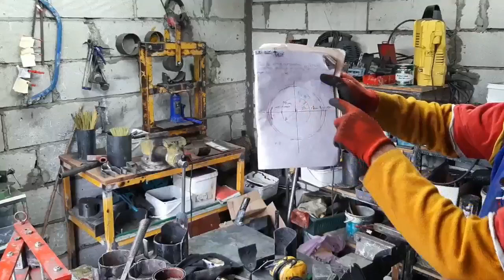Gravitacione čizme za lečenje kičme - Prepravka Kineskih čizmi 2 deo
Ovoo je drugi deo videa o prepravci serijskih ili Kineskih gravitacionih čizmi. Svakog kog eventualno zanima da uradi sam, detaljnim praćenjem ovog i predhodnog snimka, mnogo može sebi da olakša proces izrade. Srećno svima koji to pokušaju, ako sam mogao ja , zašto to ne bi mogao i neko drugi kog to zanima. Imajte sve vreme na umu da će sav vaš trud, vreme, ulaganje..višestruko da se isplati kada dođe red na istezanje, jer čizme su efikasno i konkretno pomagalo za dekompresiju nabijenih pršljenova u kičmi, sa posebnim akcentom u slabinskom ili lumbalnom delu.